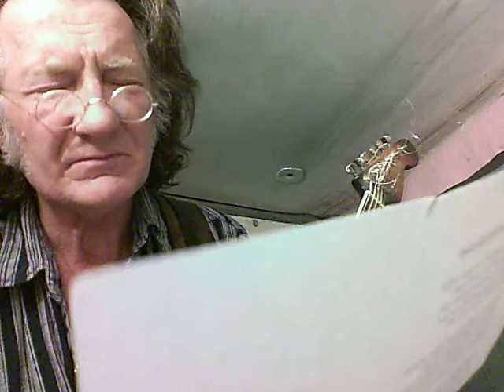Stay A While By My Bed